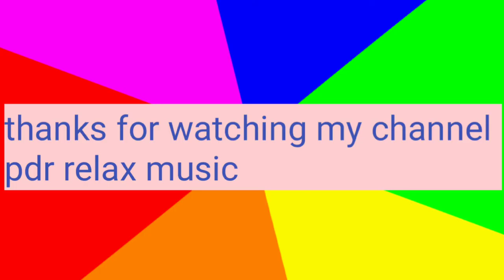Main Tujhse Pyar Karoon/kishore kumar/pdr relax music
Description

MAIN TUJHSE PYAR KAROON(RemasteredWELCOME TO MY CHANNEL I AM VERY BIG FAN OF KISHORE KUMAR I MADE KISHORE KUMAR BENGALI HINDI HIT SINGS,UNREALSED SONG, DIGITAL HIGH QUALITY SOUND I EDIT ALSO BASS, TREBLE, BALENCE, GAIN, CRYSTAL ETC I UPLOAD OF SONG KISHORE KUMAR SONGS HIGH QUALITY OR PITCH AND TEMPO SET SAME OLD TRACK SO I RIGHT VERSION UPLOAD ON MY YOUTUBE CHANNEL I HEARTLY REQUEST OF BIG MUSIC COMPANY= RAJSHRI, GOLDMINS, SAREGAMA, VENUS, BOLLYWOOD CLASSIC, ETC NOT TO GIVE ME COPYRIGHT CLAIM I EDIT OLD SONGS CONVERT STERO DIGITAL SOUND MOVIE:-TELEPHONE(1985) MUSIC:-RAJESH ROSHAN SINGER:-KISHORE KUMAR LYCRIST:-RAJESH ROSHAN MY CHANNEL LINK: THANKS FOR WATCHING THIS VIDEOLicenseCreative Commons Attribution license (reuse allowed)